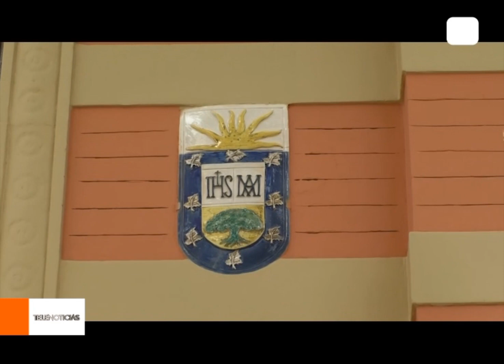Jesús María: Carta Orgánica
En comisión ampliada del Concejo Deliberante de Jesús María, se tratará el proyecto de ordenanza para convocar a los convencionales constituyentes que trabajen en la Carta Orgánica de la ciudad.

🎥 Mariana Ispizua, concejal.